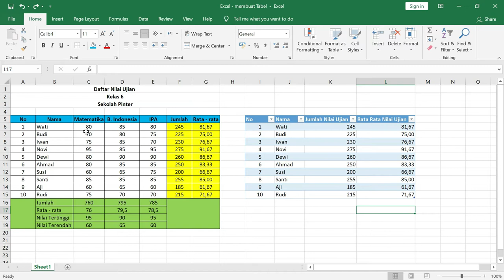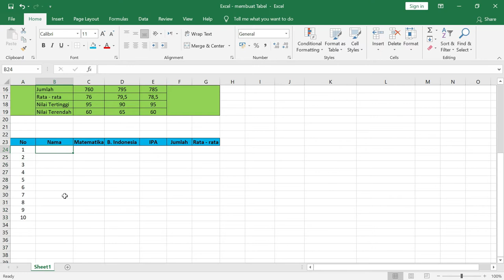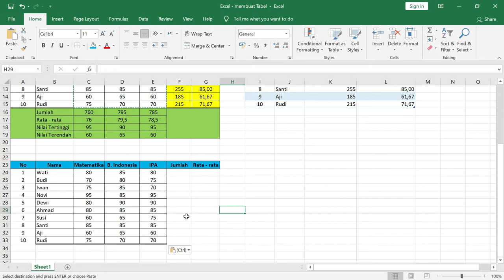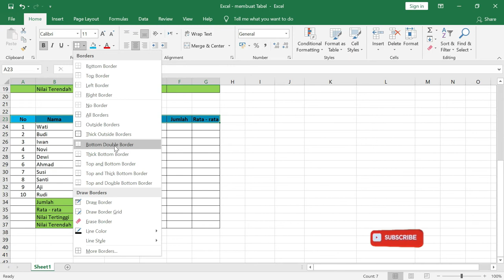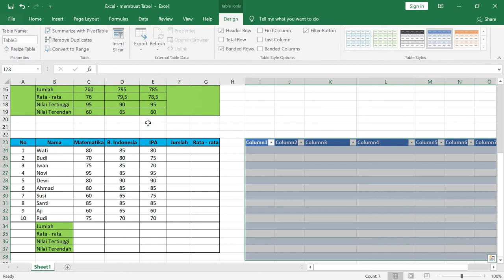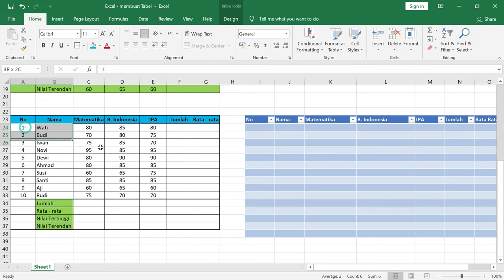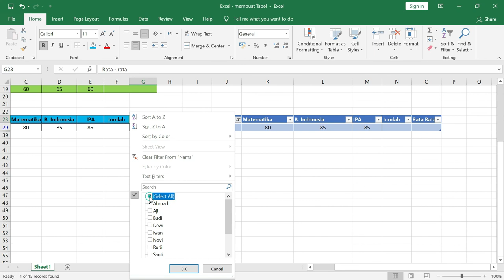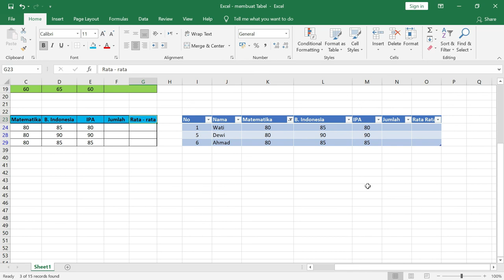CARA MEMBUAT TABEL DI EXCEL UNTUK PEMULA, Tutorial Excel Untuk Pemula Lengkap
Berikut video CARA MEMBUAT TABEL DI EXCEL UNTUK PEMULA, dijelaskan bagaimana Tutorial membuat tabel di Ms Excel dengan cara manual dan menggunakan template tabel di Excel dengan cara cepat dan mudah.